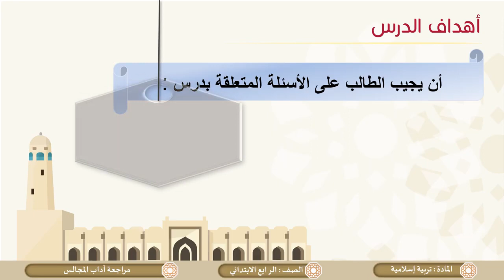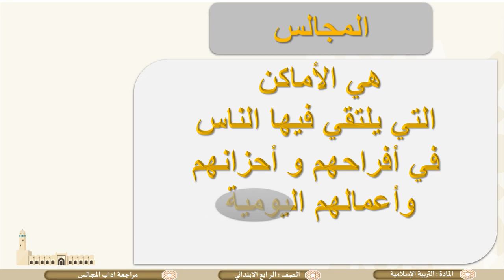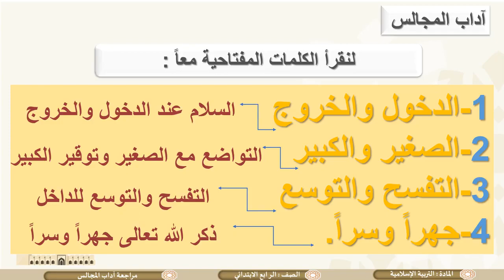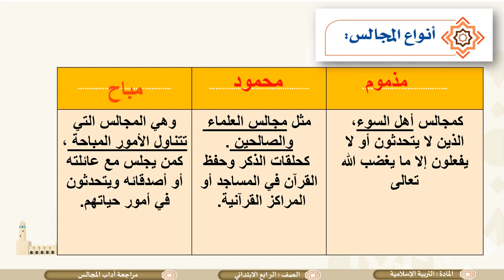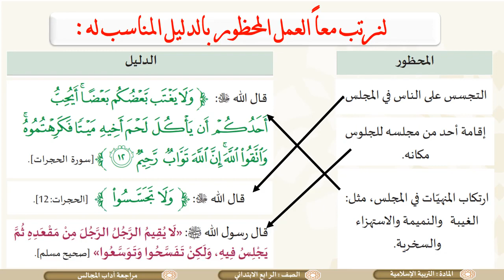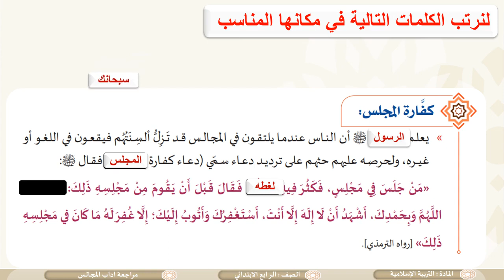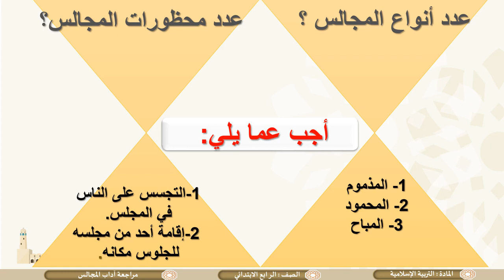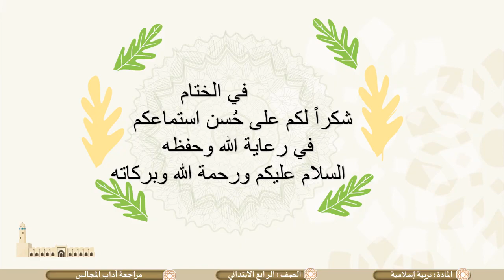درس مراجعة الباب الثاني الآداب والأخلاق لمادة التربية الاسلامية الصف الرابع الفصل الثاني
كل ما يخص مادة التربية الاسلامية الصف الرابع الفصل الثاني